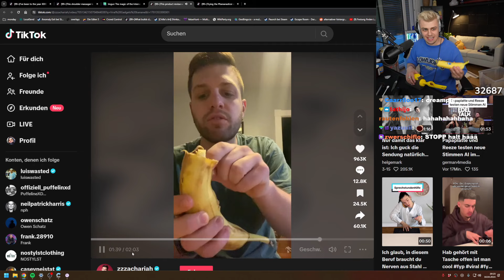Alles erinnert mich an sie...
Auf Teller angelehnt

Papaplatte Credits